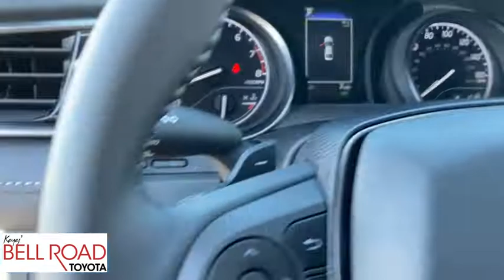2021 Toyota Camry Phoenix, Glendale, Peoria, Sun City, Surprise, AZ MU545490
SUPER WHITE New 2021 Toyota Camry available in Phoenix, Arizona at Bell Road Toyota. Servicing the Glendale, Peoria, Sun City, and Surprise, AZ area.

2021 Toyota Camry SE White 2021 Toyota Camry SE Ea20/Black Cloth. FWD 8-Speed Automatic 2.5L I4 DOHC 16V$3,277 off MSRP! Dealer Discount of $2,277 off MSRP 28/39 City/Highway MPGPrice does not include tax, title, license, or $529 dealer doc fee. There may be additional incentives that you qualify for. Please see Dealer for details. Price includes: $1000 - TMS Customer Cash. Exp. 03/01/2021